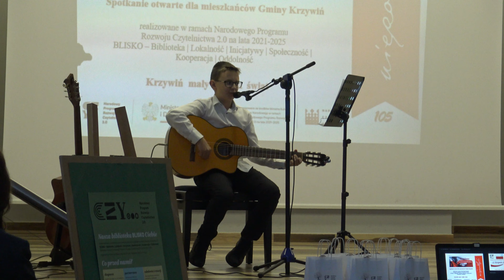Obchody Święta Niepodległości w Krzywiniu 11.11.2023